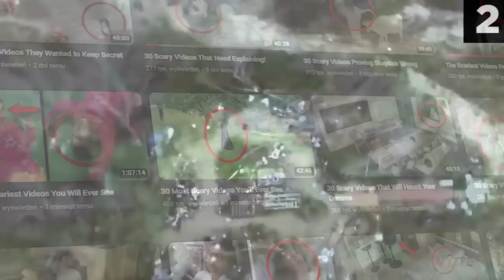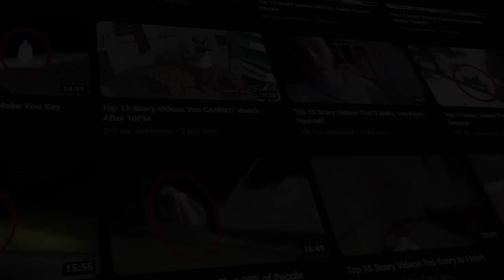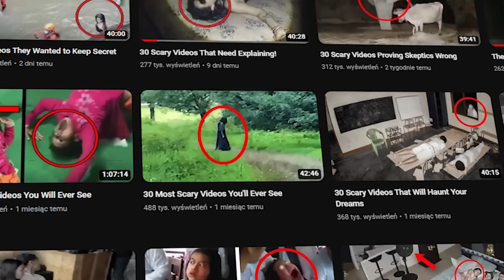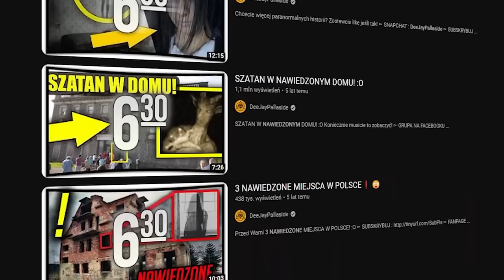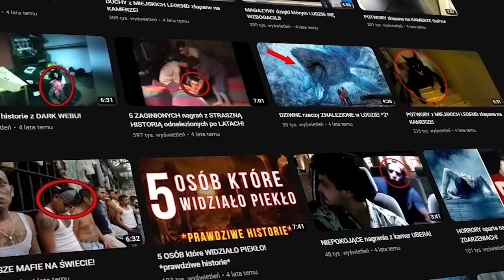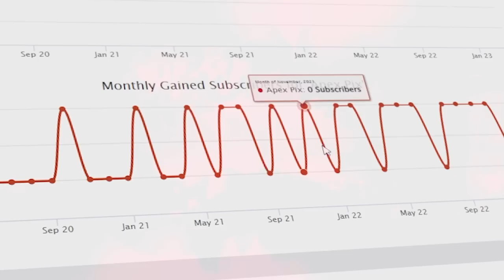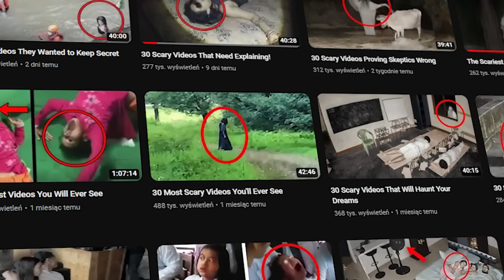DLACZEGO STRASZNY KONTENT UPADŁ?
Jeszcze 5 lat temu kontent typu 5 niepokojących nagrań generował gigantyczne zainteresowanie. Obecnie natomiast wygląda na to, że mało kto o nim pamięta. Co się stało?

Jest G, kolego